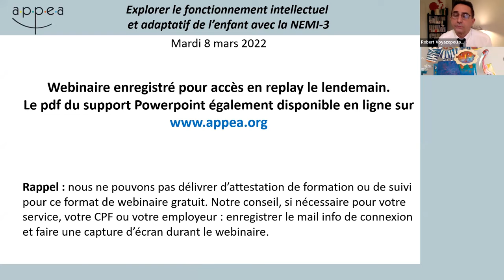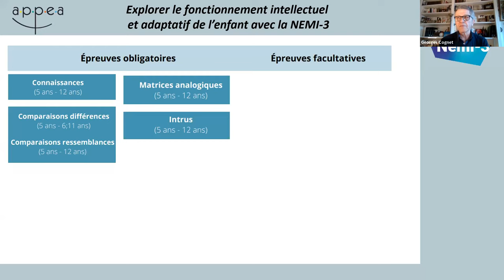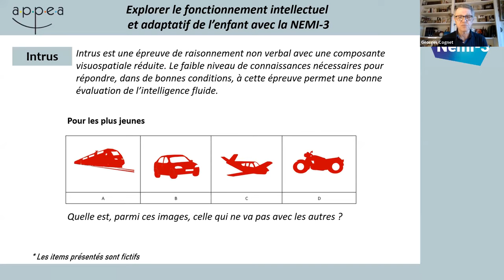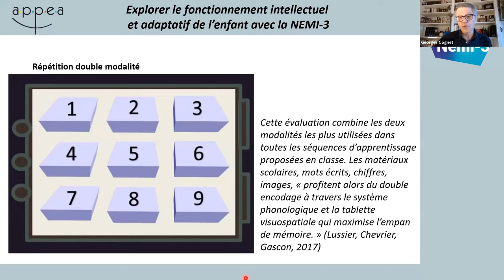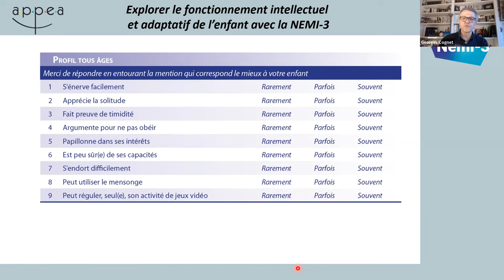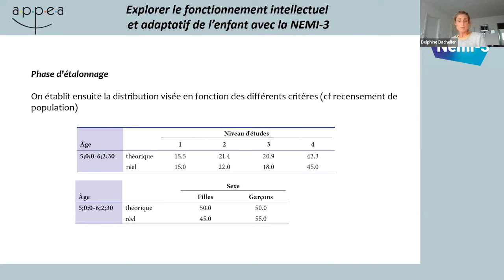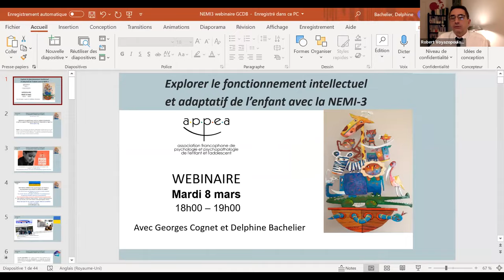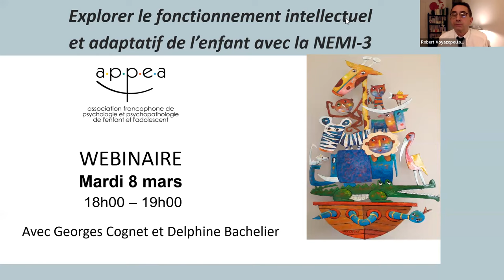Replay webinaire Explorer le fonctionnement intellectuel et adaptatif de l’enfant avec la NEMI-3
Direction du webinaire : Robert Voyazopoulos
Technique : Vincent Amelot
Modération : Théodore de Mascarel et Vincent Amelot